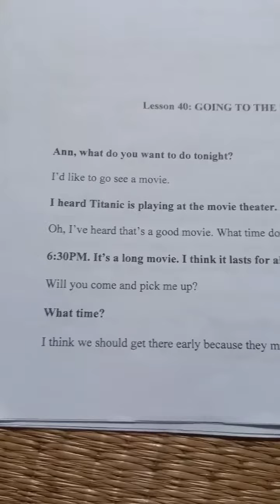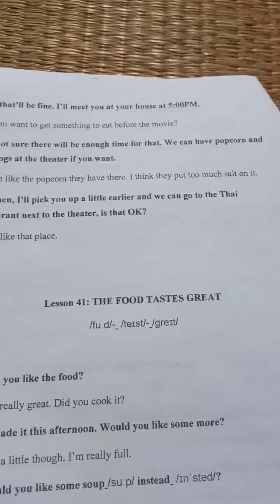Gia Lâm Day 359